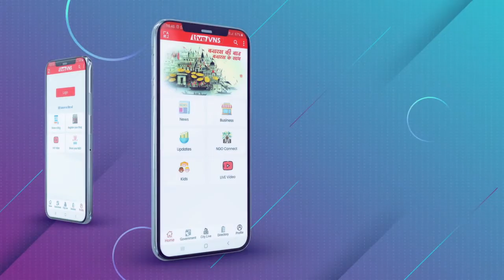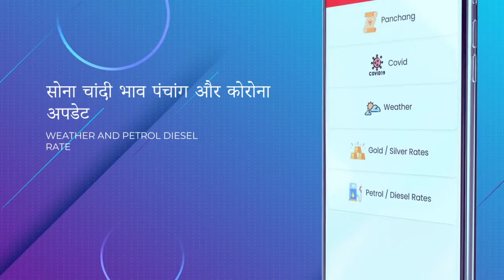PM मोदी का वाराणसी दौरा : तैयारियां हुईं तेज, जनसभा के लि‍ये बन रहा जर्मन हैंगर पंडाल, चौकसी बढ़ी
PM नरेन्‍द्र मोदी का वाराणसी दौरा : तैयारियां हुईं तेज, जनसभा के लि‍ये बन रहा जर्मन हैंगर पंडाल, चौकसी बढ़ी